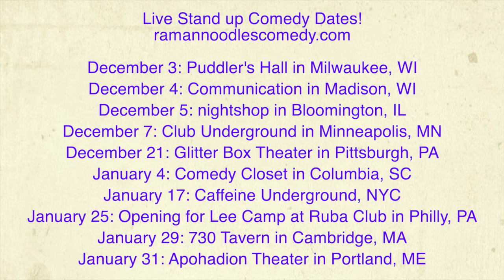Elizabeth Warren's Wealth Tax Is Murky! [Road Reflections]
Elizabeth Warren wants to tax billionaires after their first 50 BILLION! But this plan doesn't make too much sense! Cory Booker wants a pathway to prosperity!